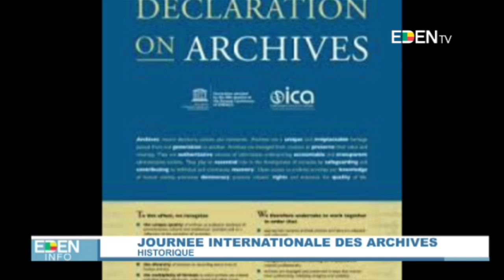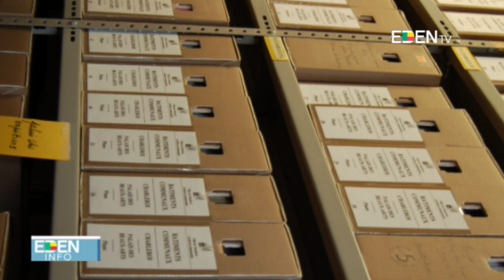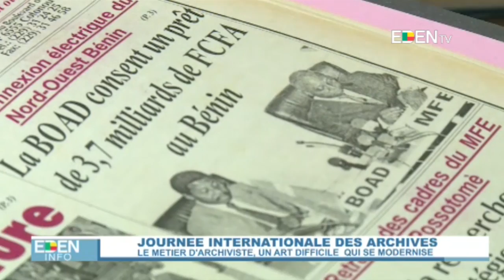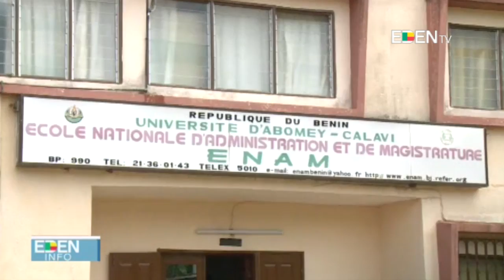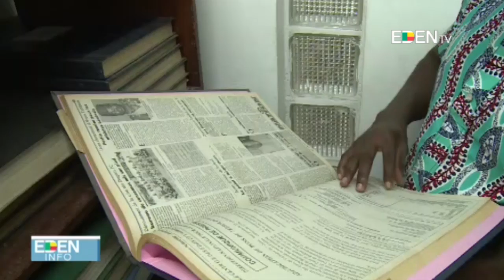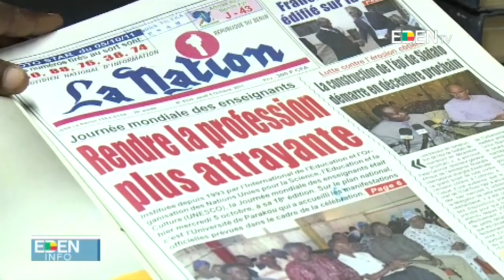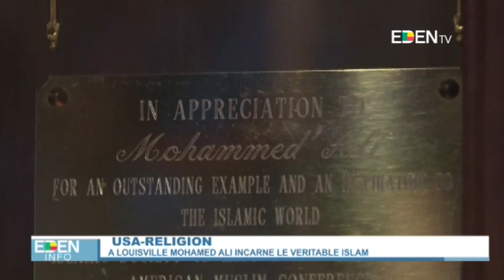JT13H - 10/06/2016 Horacia DJODJI